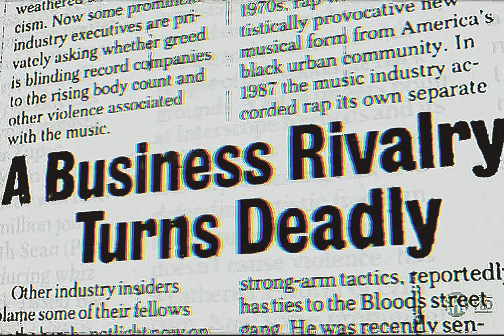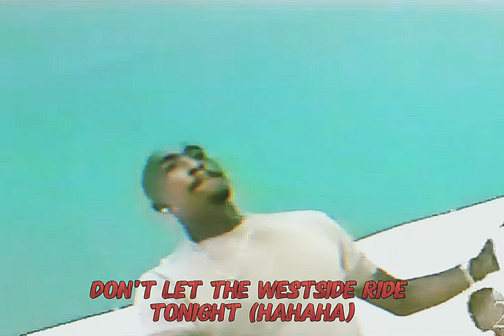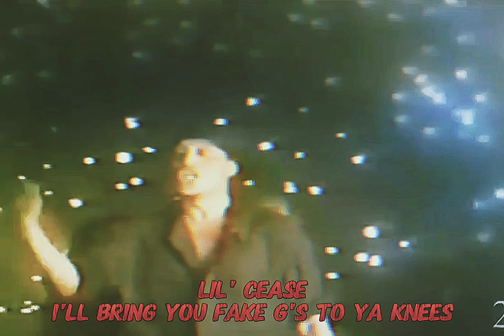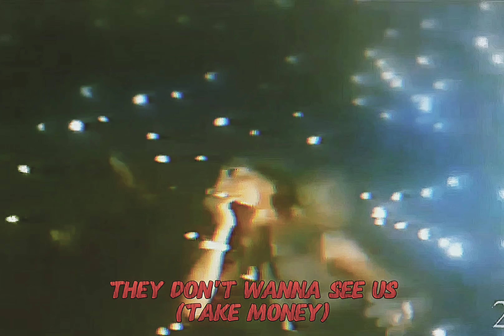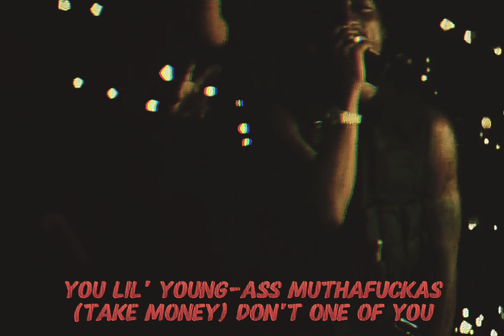2Pac - Hit 'Em Up (Intro Mix)(Dirty Lyrics)[High Quality 3D Audio Surround Sound Remastered] 4K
Album: How Do U Want It (Single)
Filmed: Juny 03, 1996
Label: Death Row Records
Director: J. Kevin Swain
Producer: Tracy D. Robinson, Gobi Nejad
Executive Producer: Suge Knight
Editor: G. Thomas Ferguson
2Pac – Hit Em Up (OG 1) feat. Outlaw Immortalz, Prince Ital Joe
Date: October 31, 1995
Producers: Johnny “J” Jackson & 2PAC

Written By: Outlawz & 2Pac
Featuring: Outlawz
Release Date: June 4, 1996